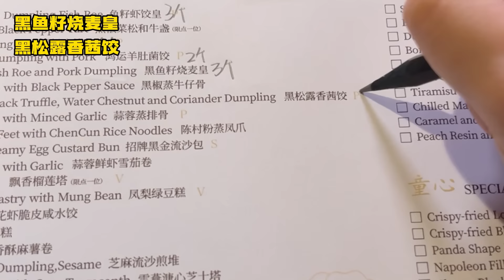368元/位的黑珍珠米其林双榜粤式晚茶自助，菜品精致~ 开年再来一道黑松露小青龙，龙年沾沾喜气！